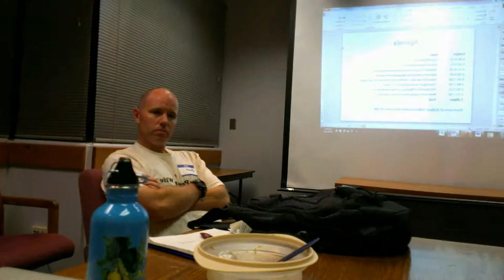Get Out the Vote Meetup Sept 27 Timelapse.mp4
Short timelapse from our GOTV Sept 27 meetup.